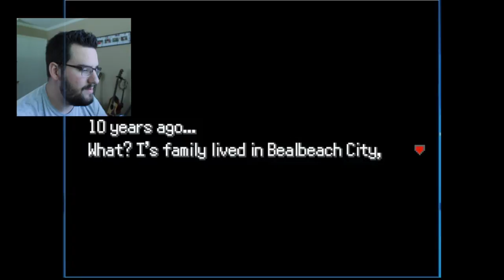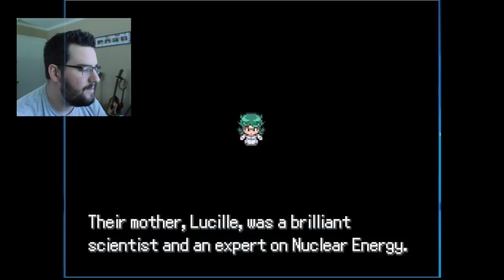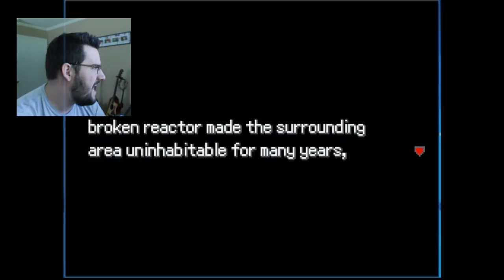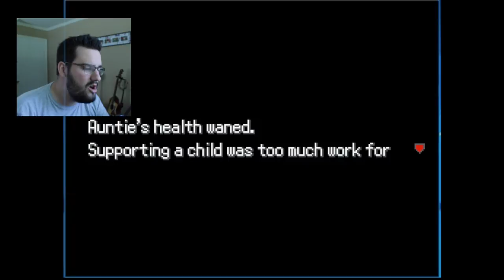LET THE BACKSTORY BEGIN - Pokémon Uranium Version - SINGLE PLAYER!! - Part 1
The highly contested ROM-Hack that was taken off the web just DAYS after its release. But, here on Single Player, we are playing the radioactive hit itself!

Not to mention Nappa and George Bush pay us a visit.

It's time for another episode of Single Player (with Nathan Webb)!

Single Player (with Nathan Webb) is your resource for clean, hilarious video game commentary. Our goal here at Single Player is to allow for appropriate commentary to current and retro video games.